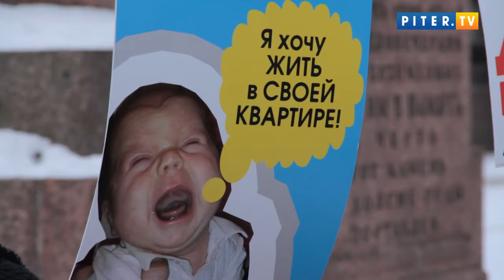На Марсовом поле митинговали "валютные ипотечники"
В субботу, 31 января, на Марсовом поле состоялся согласованный пикет горожан, взявших в свое время валютную ипотеку. Участники пикета вышли с требованиями в оперативном порядке рассмотреть законопроект о реструктуризации ипотечных займов, взятых в валюте.